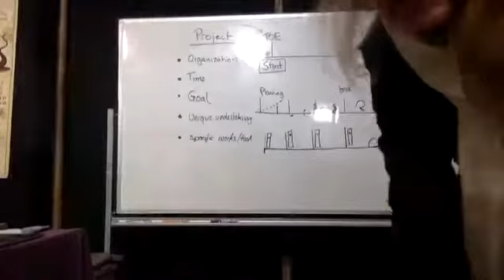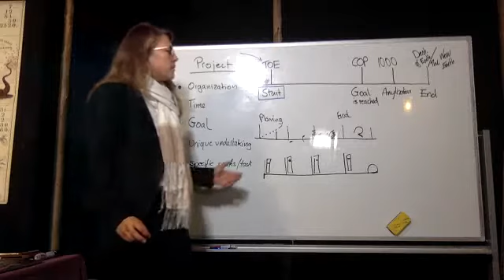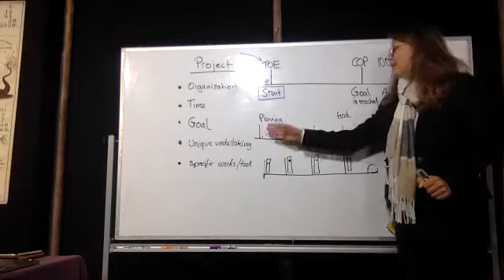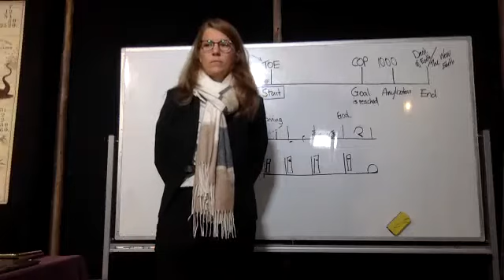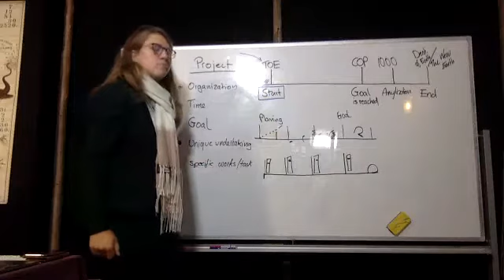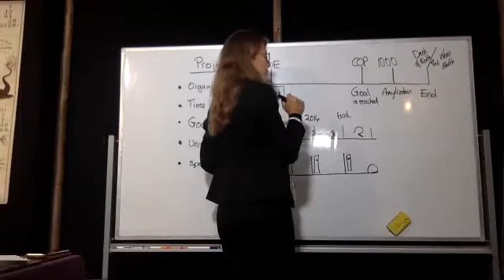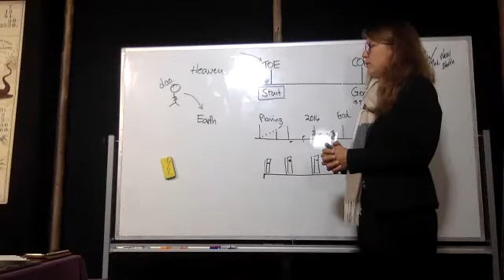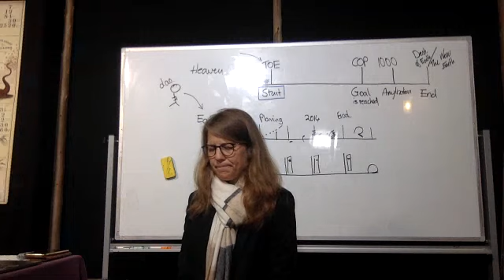Project Reform Line part 2 Tamina Blasing Sept 23, 2020 (dl)